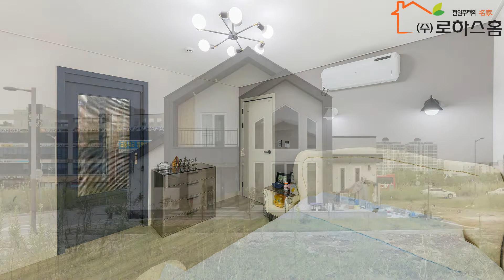신혼 초의 꿈이 이루어진 전원주택 - 전북 군산 C주택 인터뷰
대한민국 전원주택 대표기업인 (주)로하스홈에서 설계, 시공한 "전북 군산 C주택" 건축주를 찾아 꿈꾸는 하우스와 행복한 집짓기를 위한 경험담을 직접 들어 봤습니다.